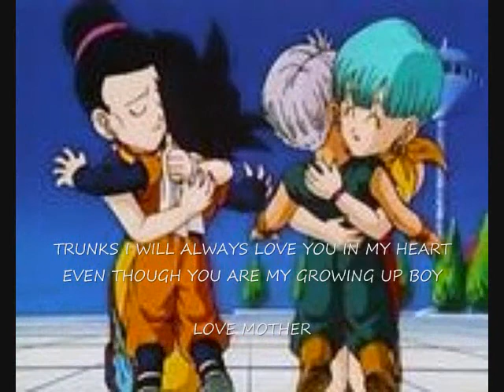Bulma's Song to Her Son Trunks You'll Be In My Heart